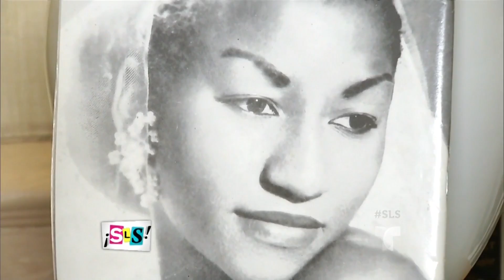Suelta La Sopa | ¿Celia Cruz hubiera visitado Cuba con la apertura migratoria? | Entretenimiento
Video oficial de Telemundo Suelta La Sopa. Aymeé Nuviola  da su punto de vista, acerca de los cambios migratorios para Cuba, y de la visita de Celia Cruz a la isla, que nunca se dio.